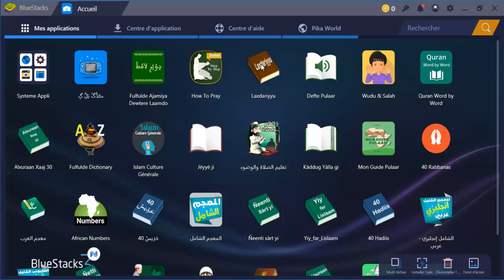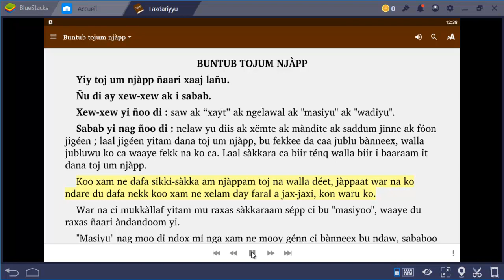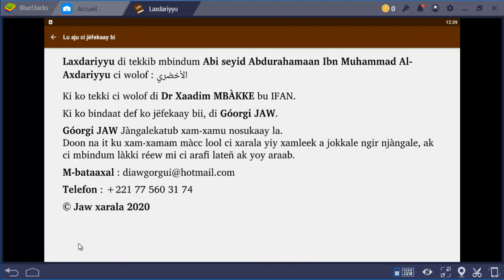Laxdariyyu : 5 - Buntub tojum njàpp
Laxdariyyu ci Wolof.